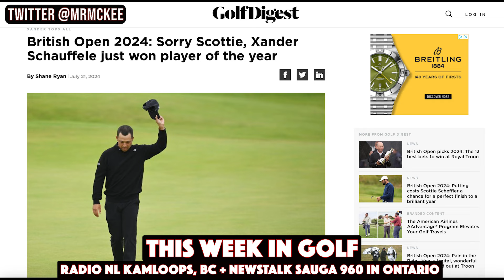Xander Schauffele vs Scottie Scheffler | Player of the Year conversation now uncertain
The conversation for Player of the Year just became a bit more uncertain after Xander Schauffele won The Open and now has 2 majors vs Scottie Scheffler's 6 wins with 1 major. A segment from This Week In Golf.